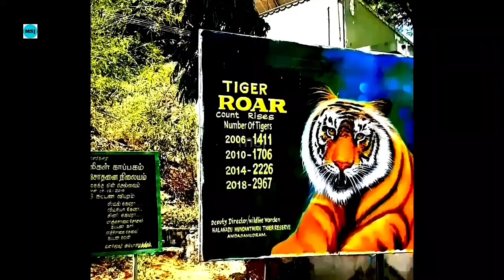மணிமுத்தாறு நீர்த்தேக்கம் / Manimuthar Reservoir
மணிமுத்தாறு நீர்த்தேக்கம் திருநெல்வேலி மாவட்டத்தில் அமைந்துள்ளது இங்கு ஒரு நீர்வீழ்ச்சியும் உள்ளது